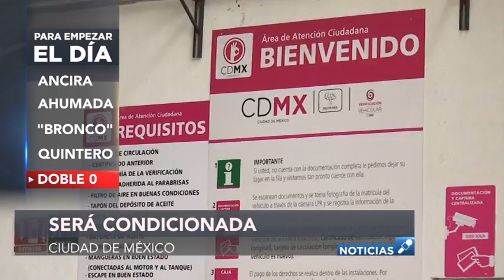Ancira recupera cuentas bancarias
Inicia tu día con las noticias más relevantes